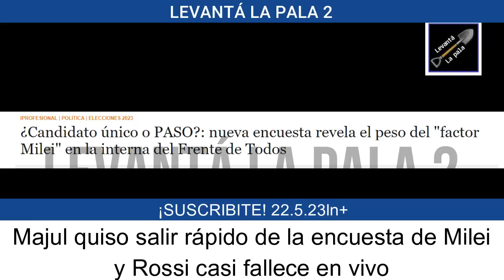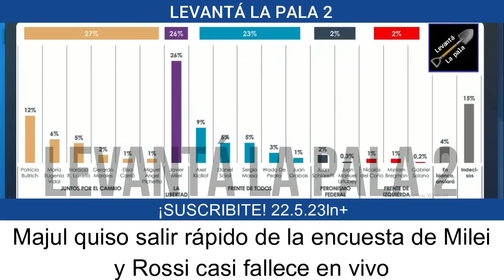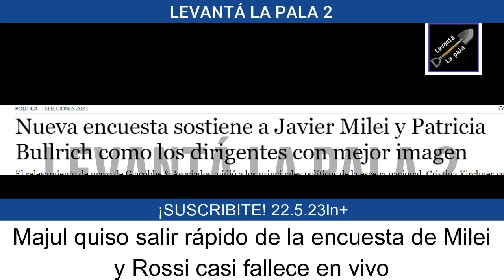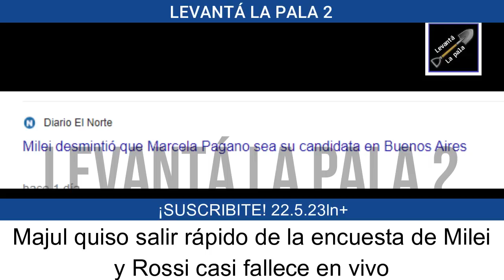Milei DIO PRESIDENTE en una encuesta y Majul no sabia donde meterse